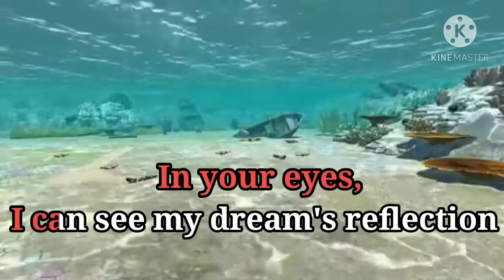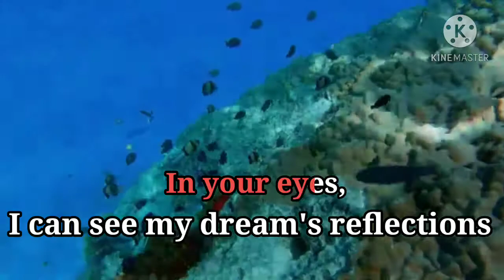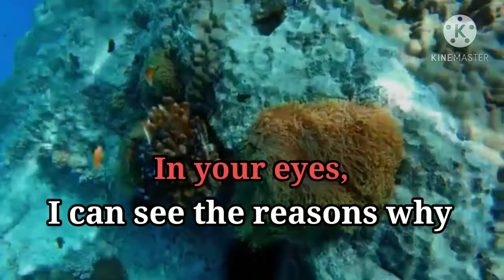In Your Eyes - by: George Benson /karaoke